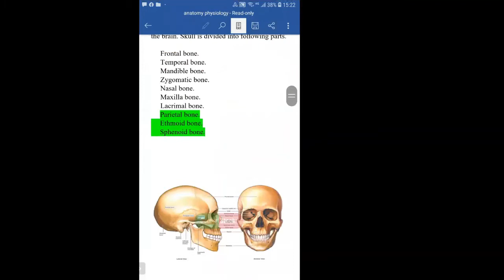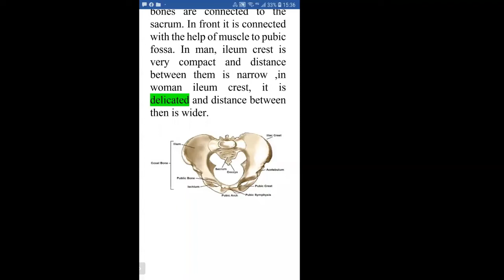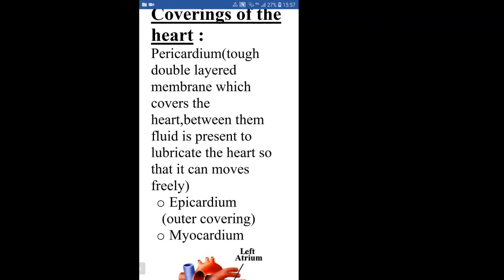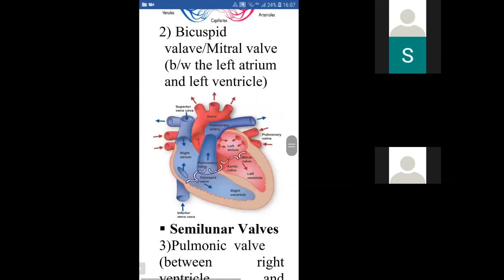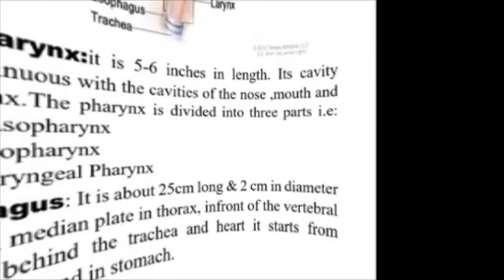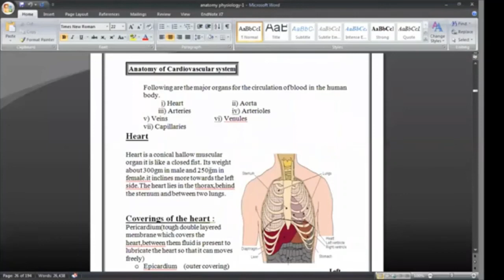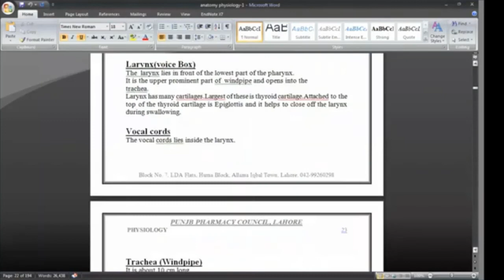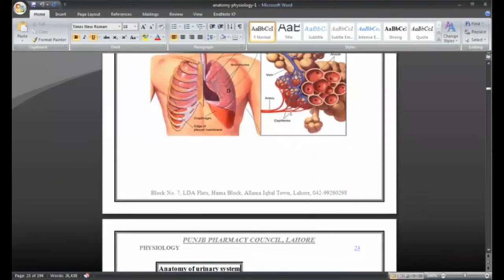Anatomy chapter 3 Pharmacy Technicain Or B Category Students Lectures in urdu